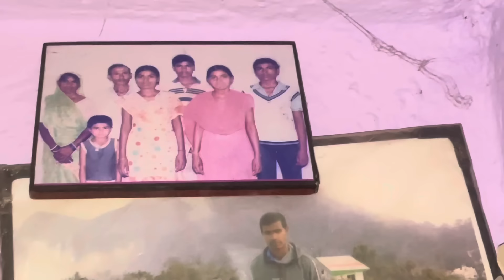Bhai Ne Banaya Lakho Ka New House 😳Maike Ka Home Tour ￼🏡